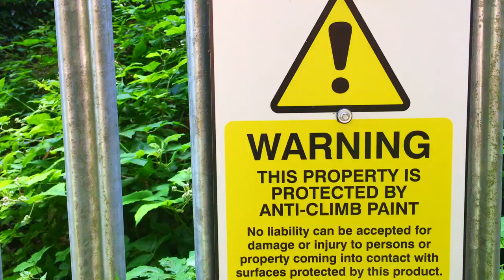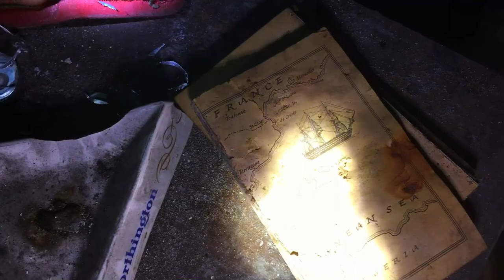Searching New Moats For Tunnels - URBEX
Kris Rodgers Media

Hello!  My name is Kris Rodgers, and I’m here to teach you how to effectively use YouTube for your brand or project.  Your idea maybe a Vlog, a review channel, a gaming channel, or you may want to leverage YouTube to promote and secure more custom for your business or other creative ideas.

I have over ten years YouTube experience in all these niches, with over 70'000 subscribers and 16 million video views across my channels.

This, is learning from someone who has been there and done it.  Everything I will teach you comes from my own experience from the years using YouTube.